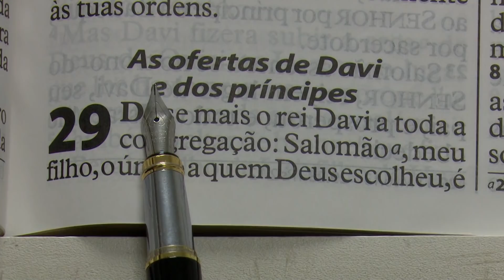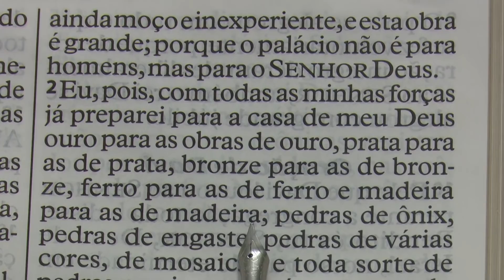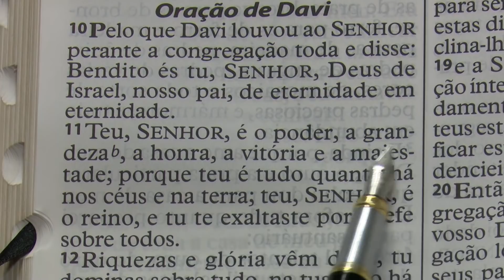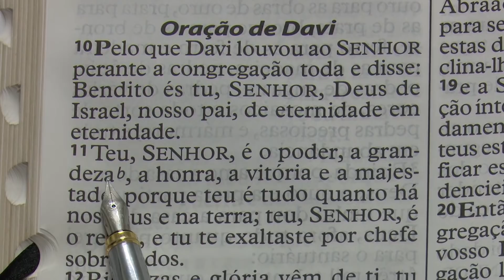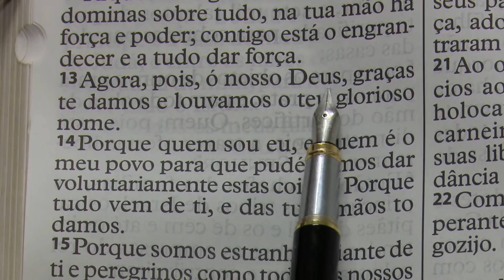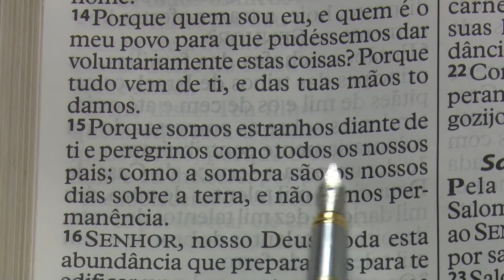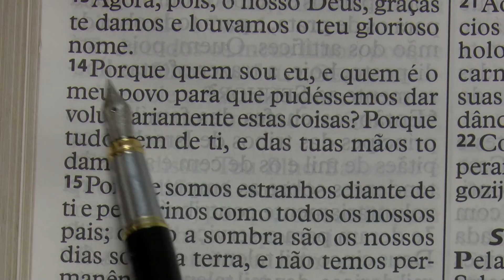Mensagem de Fé com Apóstolo // 22.04.19 - 01